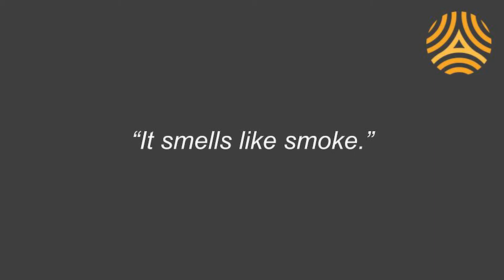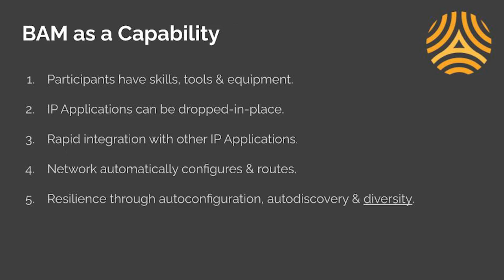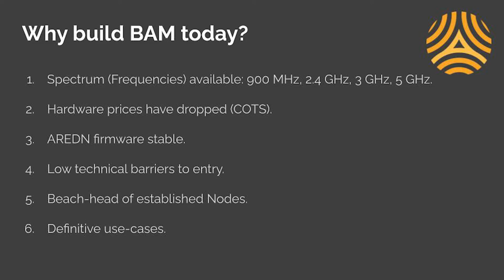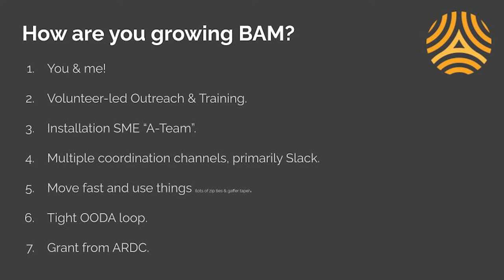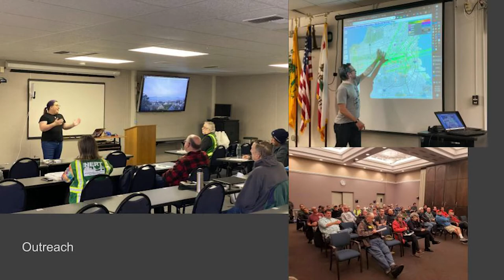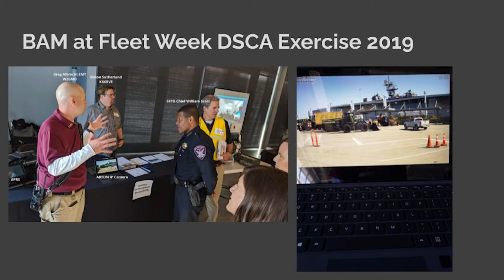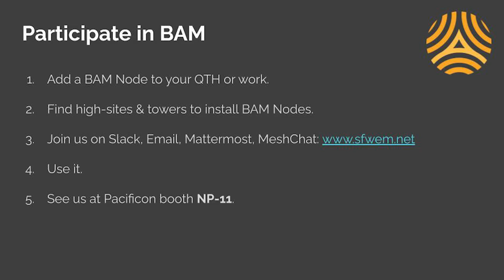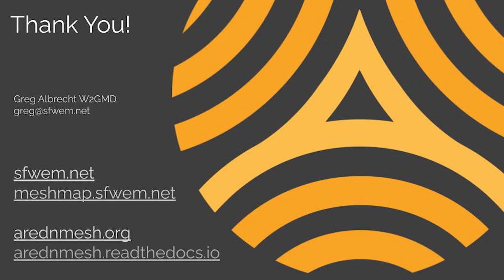Bay Area Mesh presentation at Pacificon 2021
Greg Albrecht W2GMD's presentation on the Bay Area Mesh (fka SFWEM) at Pacificon 2021 in San Ramon, CA.